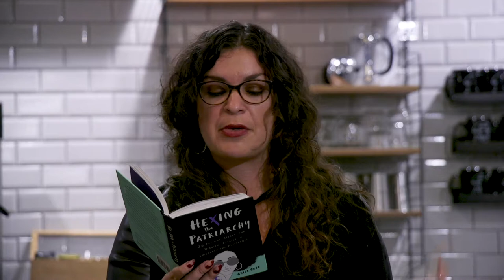Michelle Threadgold - The Fire Thieves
Poet Michelle Threadgold featuring at the Fire Thieves reading in San Francisco.

About the Fire Thieves:

The Fire Thieves is an inter-sectional & inter-generational poetry series produced by San Francisco poet laureate Kim Shuck, in a different venue every month with 2 established poets, 2 mid-career poets and 2 younger poets.

This event made possible by the Academy of American Poets with funds from the Andrew W. Mellon Foundation.